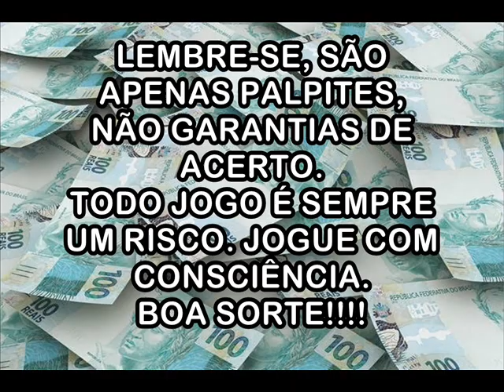Palpites Para o Jogo da Federal - 21 de Dezembro de 2019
Milhar: R$ 9.000,00
Centena: R$ 900,00
Dezena: R$ 90,00
Duque de dezena: R$ 300,00
Terno de dezena: R$ 15.000,00
Grupo: R$ 22,00
Duque de grupo: R$ 200,00
Terno de grupo: R$ 1.500,00

Também tenho Telegram: @marcosaguiar1980

MIBANK
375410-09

CARTEIRA BITCOIN
1K6iFMiUBXrp2eDYh5Si7ZxexLpdMkUHpJ